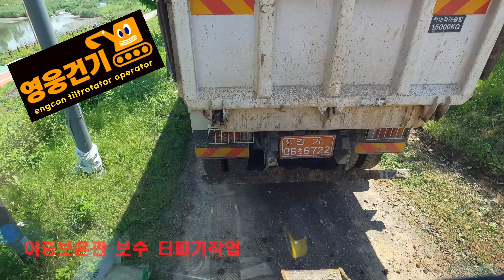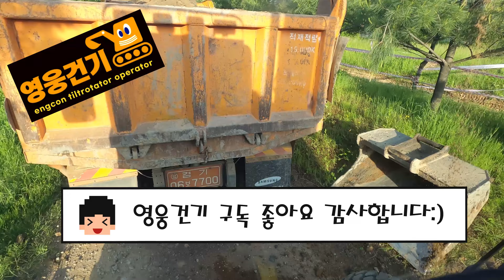영웅건기 틸트로테이터활용 이중보온관 터파기작업 (엥콘구입문의 010-7195-6971)